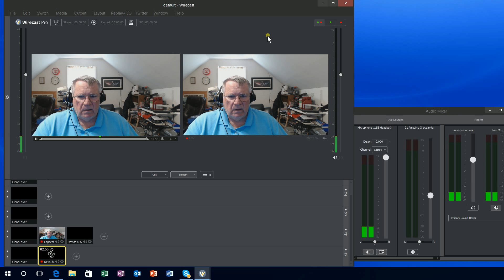Wirecast Audio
Audio Mixer for Wirecast Pro 7